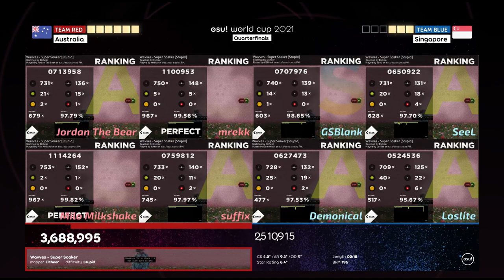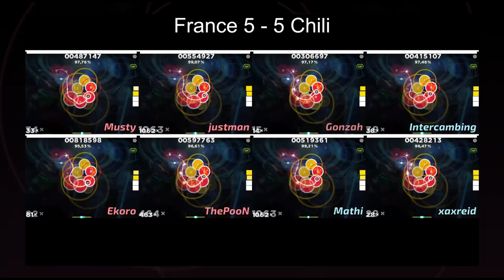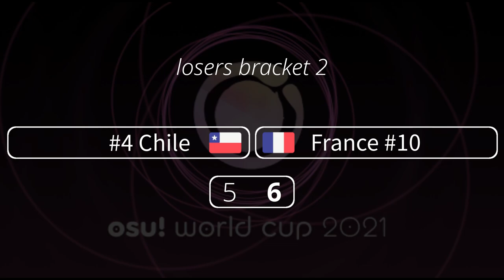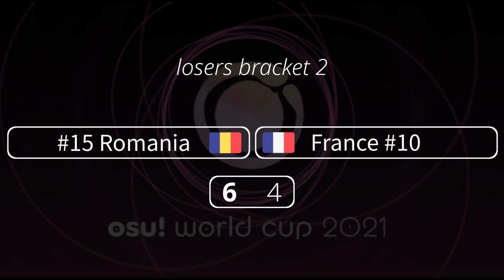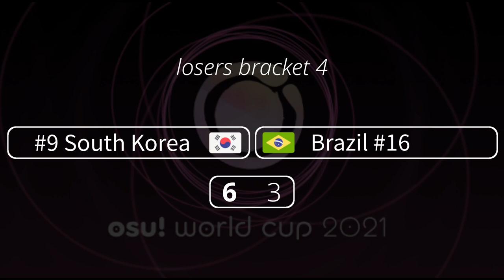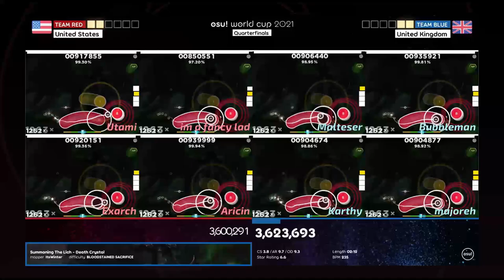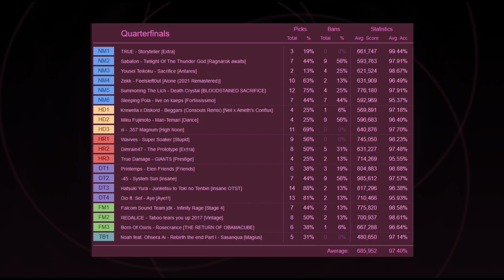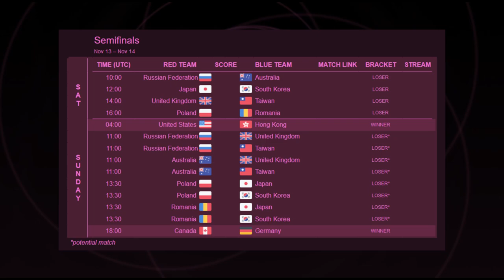Best Quarterfinals ever. (OWC 2021 QF)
Junihuhn recaps the Quarterfinals of the osu! World Cup 2021.